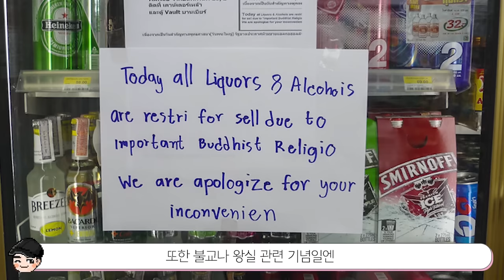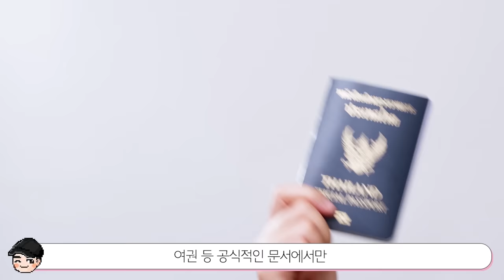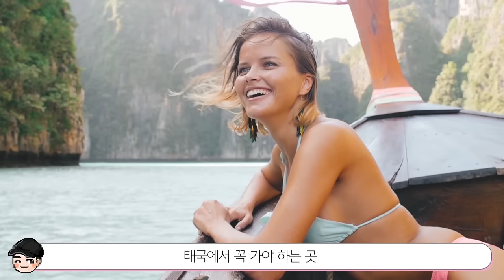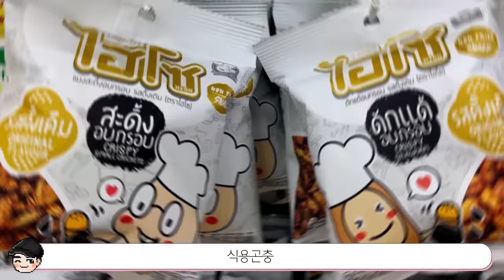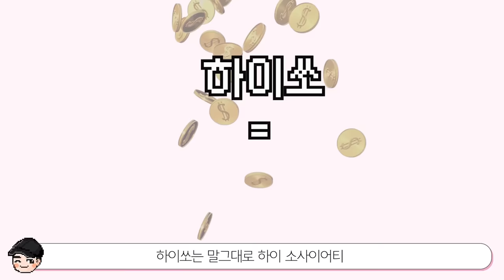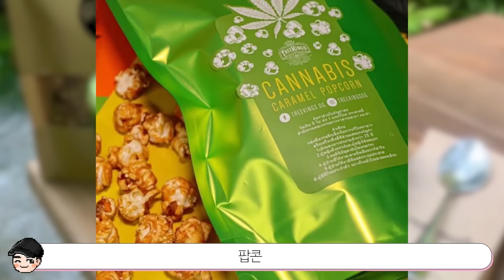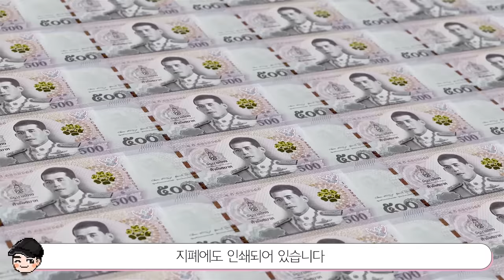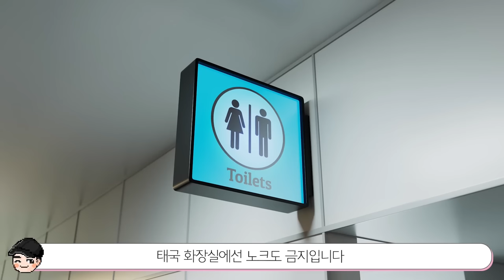추석특집 태국 문화 몰아보기! 신기한 태국 음식&문화 TOP15 [빠퀴2tv]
우리와 다른데 또 비슷한 태국문화..! 역시 흥미롭네요